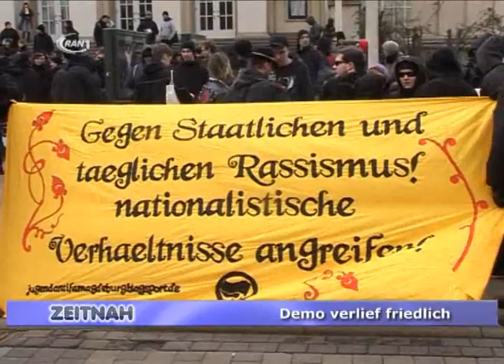Demo verlief friedlich - RAN1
Rund 400 Demonstranten haben am Samstag in Dessau-Roßlau an einer Demonstration teilgenommen die unter dem Motto stand:    Den rassistischen Konsens brechen  - Dessauer Verhältnisse angreifen! Oury Jalloh -- das war Mord!" Nach Angaben der Polizei verlief die Demo friedlich. Nach vereinzelten Demo-Störaktivitäten  sprachen die Beamten vier Platzverweise aus. Die Demonstranten wollten mit ihrer Aktion auf die angeblich nicht mehr vorhandene Kritik von Dessauern auf faschistische und rassistische Übergriffe hinweisen.